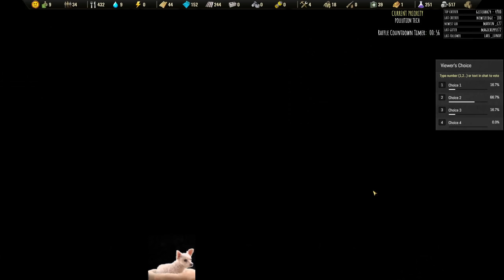Surviving the Aftermath - Burning Skies // EP5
Surviving the Aftermath is a YouTube series adapted from a Twitch stream where I play on the hardest difficulty while explaining the game mechanics as I play. This series came about as a result of me picking it for the "My Choice" styled streams where I pick the games I'd like to play. There may be additional Surviving the Aftermath streams in the future so if you'd like to catch any of my future live streams my schedule and countdown timer is and I'll also make community posts on YouTube with notice of future streams as well.

 » Settings and Rules
- 100% Difficulty
- Live viewers make many important choices (and sometimes makes the game harder too!)